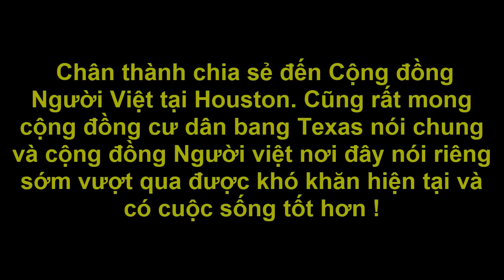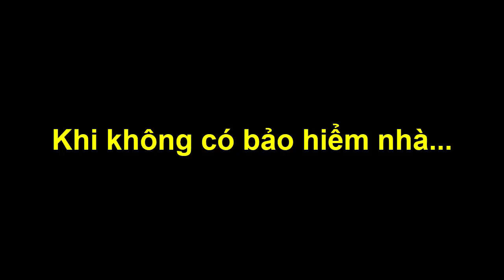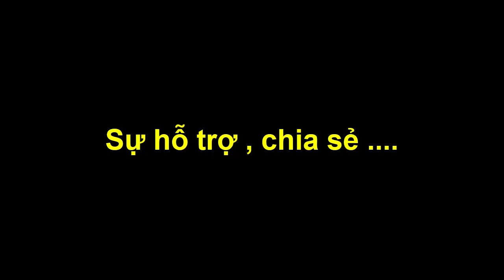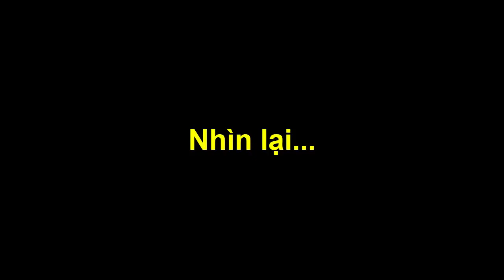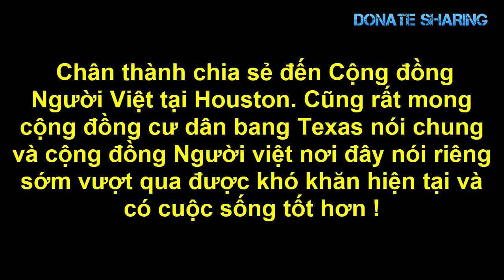Cộng đồng Người Việt tại Hoa Kỳ - Donate Sharing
Cộng đồng Người Việt